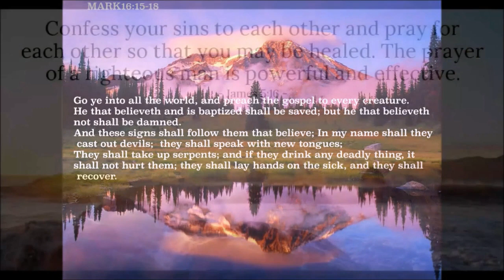HOUSE OF REFUGE DEC 2022 SHELLY & KENDRA HEADACHE HEALED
HOUSE OF REFUGE DECEMBER 2022 SHELLY AND KENDRA AFTER A WORD OF KNOWLEDGE CALLED OUT HEADACHE COME FOR PRAYER BOTH WERE DELIV ERED FROM HEADACHE ALL GLORY GOES TO GOD AND HIS KINGDOM THANK YOU JESUS!!!